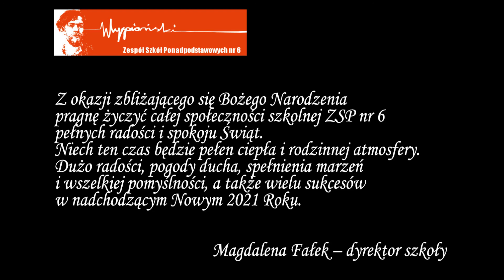Anioły Wyspiańskiego 2020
To już kolejna edycja Aniołów Wyspiańskiego w ZSP nr 6